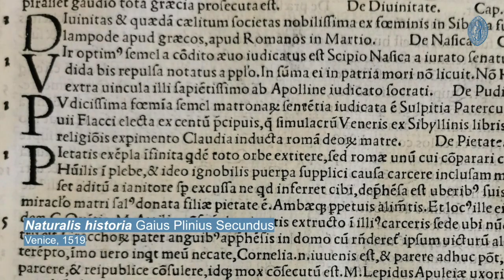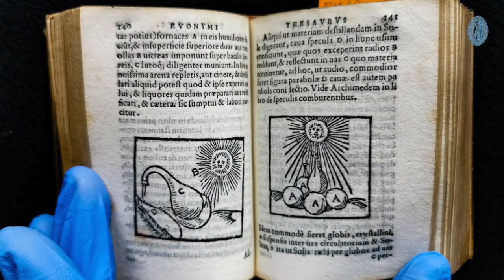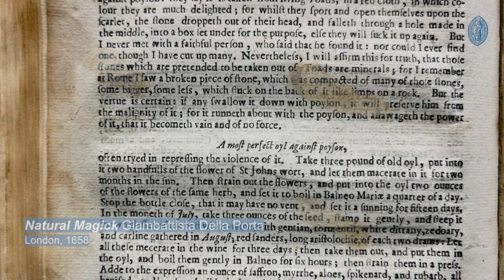The Iron Library #1: On the Trail of Past Pandemics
For the first episode of a new series of short documentaries from the Iron Library, academic librarian Christopher Zoller-Blundell has delved into the rare books collection and with a selection of four works shows what traces, literary and otherwise, past pandemics have left on the holdings.

Pandemics have a long recorded history. In the Iron Library's collections, these begin with a 1519 edition of Pliny's 'Natural History', in which he mentions the actions taken by Hippocrates to minimize the effects of an oncoming epidemic from Illyria in the 3rd century BCE. The diseases sometimes dissipated after the first wave but in other cases became endemic. Though the second and most infamous pandemic of bubonic plague, the Black Death, struck in the 14th century, outbreaks continued to reoccur in different localities in the years that followed. One such outbreak in Basel in the early 1550s claimed the life of Sebastian Münster (1488 – 1552), author of 'Cosmographia', the earliest German-language description of the world. Another epidemic of plague took the life of the physician and polymath Conrad Gessner (1516 – 1565), author of many tracts including some on medicinal extracts from plants, while he was studying its progress in Zürich in 1565. The frequent outbreaks made knowledge of cures a matter of broad interest and a selling point for early works of science communication. Giambattista Della Porta (1535 – 1615) first published 'Magia Naturalis' ('Natural Magic') in 1558. An international bestseller in its time, the book went through many editions and was translated into several languages. Our 1658 English first edition show signs of intense use, particularly on the page for plague cures…

Books mentioned:
Gaius Plinius Secundus, 'Naturalis Historia', Venice, 1519 (Sig. EM/Rb 10q)
Sebastian Münster, 'Cosmographia', Basel: Petri, 1553 (Sig. EM/Rb 506q)
Conrad Gessner, 'De Remediis Secretis', Venice, 1556 (Sig. EM/Rb 47)
Giambattista Della Porta, 'Natural Magick', London: Thomas Young and Samuel Speed, 1658 (Sig. EM/Es 45)